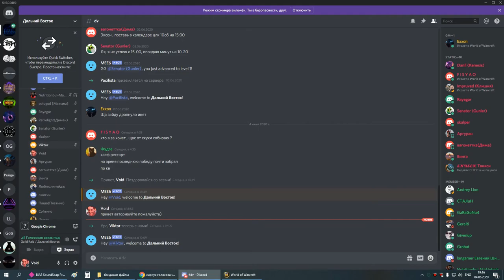грул+магик об прист 04 06 20